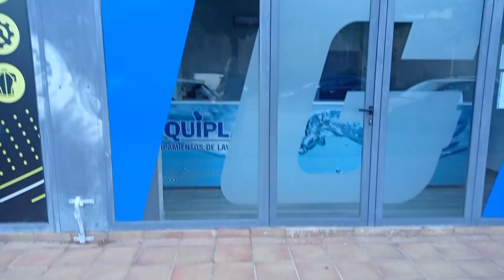Влог Всем привет !!!! Праздник продолжается Вланес Испания2022